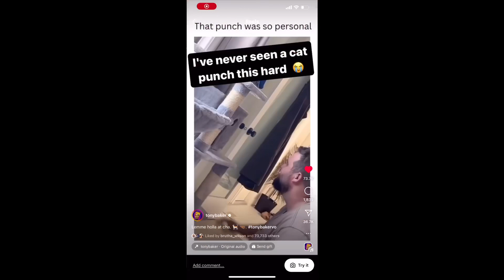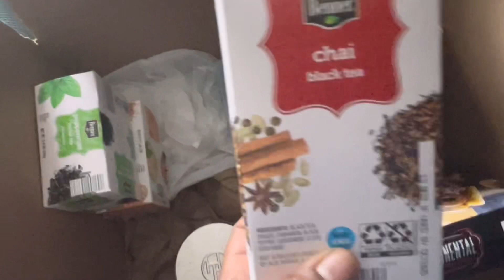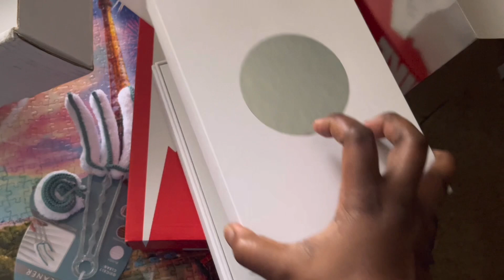Ep. 9 New Wig🎄Cook w/ us🎄All ⚪️ Party🎄Not respected🎄MEN🎄Surprise from Beyonce☺️🎄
THIS WAS A FUN VLOG. FULL OF FAMILY CHEER, AND SOME GOOD OL MESS!🤣 MY FIRST VLOG MAS VIDEO TO LOOK A LITTLE BIT LIKE CHRISTMAS LOL! I HAD A GOOD TIME THOUGH. MAKING MEMORIES WITH MY FAMILY IS ALWAYS NECESSARY. WE MAY FUSS, WE MAY FIGHT, WE MAY NOT AGREE WITH EACH OTHER BUT EVERY TIME WE HAVE A GOOD TIME. ENJOY YOUR FAMILY BUT KEEP YOUR BOUNDARIES. ALL BECAUSE YOU LOVE THEM DOES NOT MEAN YOU HAVE TO TOLERATE ANY MESS. LOVE ON EACH OTHER THE RIGHT WAY AND HAVE SOME GOOD OL LAUGHS ALONG THE WAY. LIFE IS TO SHORT NOT TOO!

👍🏾 OF 👎🏾 THE VIDEO…. LETS KEEP ME GROWING MORE AND MORE!!!

COMMENT YOUR FAVORITE THING ABOUT CHRISTMAS TIME.!

AND HIT THAT 🔔 TO STAY IN THE LOOP BABY!

UNTILL THE NEXT ONE….✌🏾